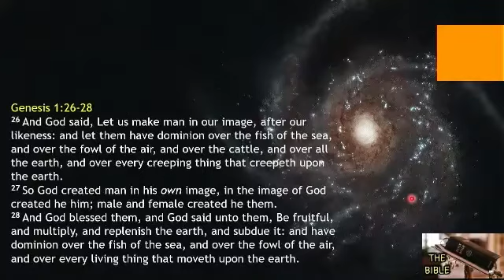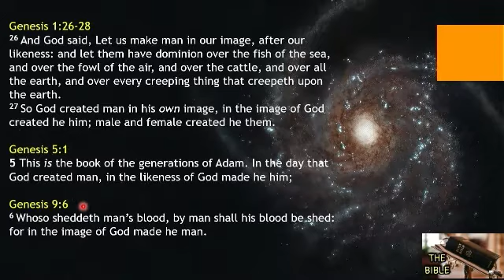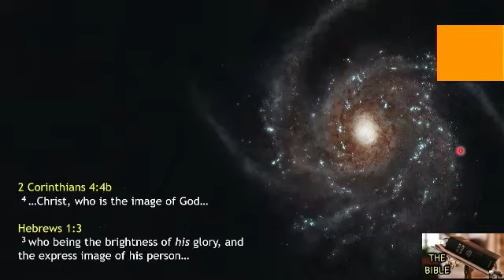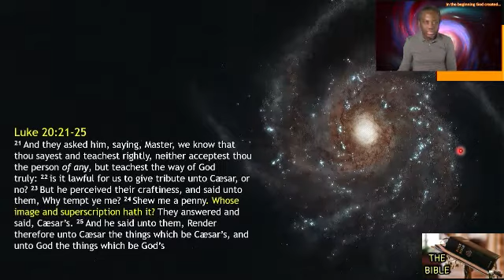The BIBLE series // Part 139 // Imago Dei // Genesis 1